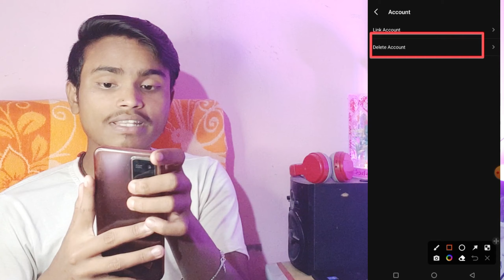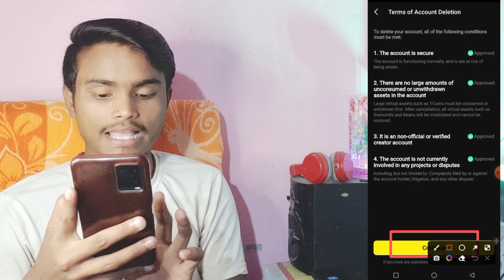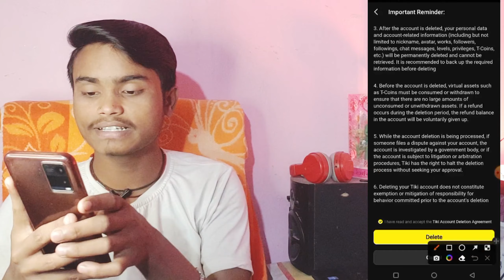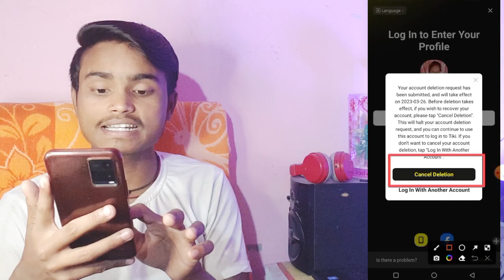tiki par hamesha ke liye I'd remove kare | tiki app acount delete kare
sorry dosto video let se upload huaa hai

your questions 👇
tiki par I'd delete kaise kare
tiki id delete kaise kare
tiki id permanently delete kaise kare
tiki par hamesha ke liye aapna I'd delete kare
I'd delete kaise kare